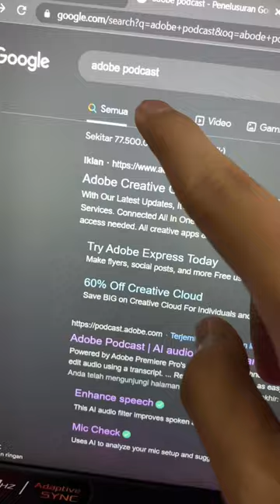SUARA JADI JERNIH SEPERTI DI PODCAST CUMAN PAKE Ai ini dan masih GRATIS